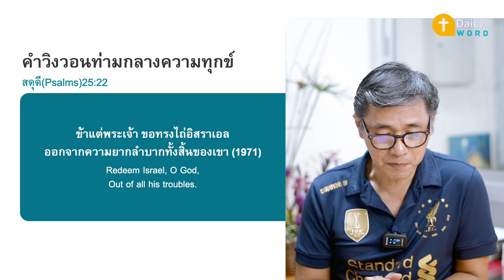[DAILY WORD] คำวิงวอนท่ามกลางความทุกข์ สดุดี(PSalms) 25:16-22